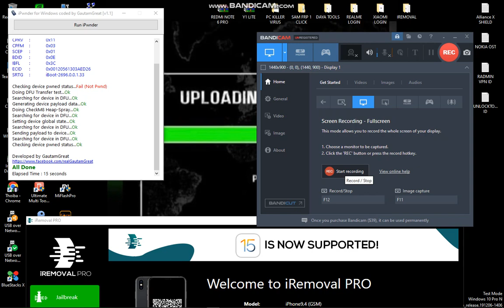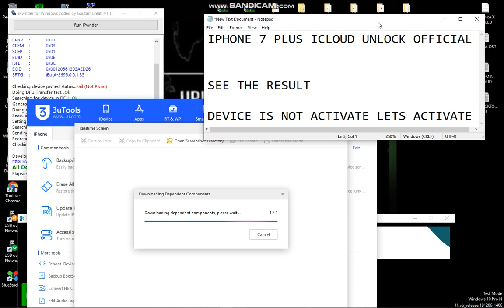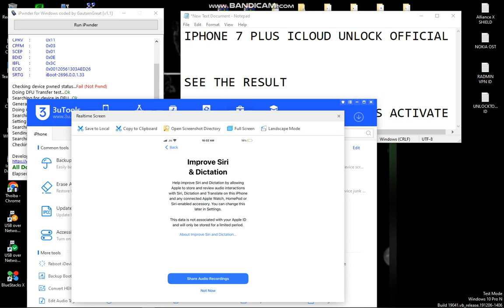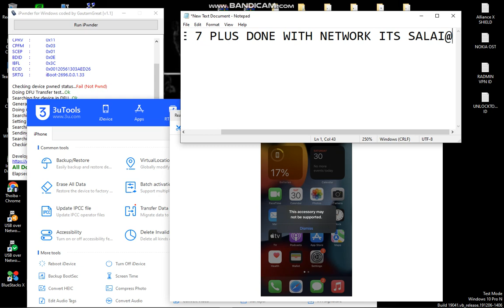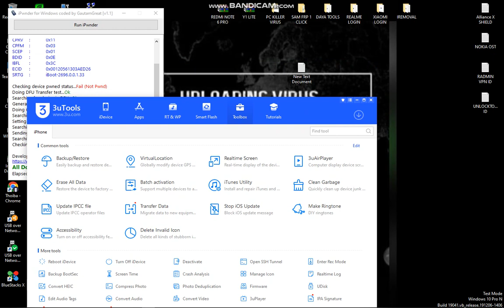IPHONE 7 PLUS IOS 15 BYPASS WITH SIGNAL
🆔WELCOME SALAI GSM🆔ALL SERVICES AVAILABLE

Ⓜ️OPPO      __ ON

❇️REALME ___ON

🅰️VIVO  ___ON

🅱️XAIOMI   ___ON
✅MI CLOUD _ ON

🅾️HONER.   __ ON

🌐NOKIA.    ___ON

⏮️ ETC.

🍎IPHONE ICLOUD PASSCODE UNLOCKING
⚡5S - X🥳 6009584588